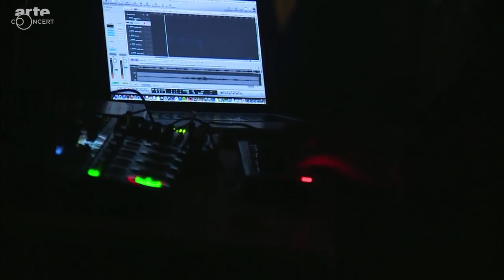Cosmo Sheldrake - Live in France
Filmed in Rennes, France in December 2014.

Tracklist:
0:10 Iko Iko
4:19 Prefusify
8:30 The Fly
13:28 Improv #1
18:20 The Moss
24:00 Improv #2
29:30 Pelicans We
35:25 Improv #3
42:50 Solar
49:15 The Language of Fish
56:20 Improv #4
59:59 Rich